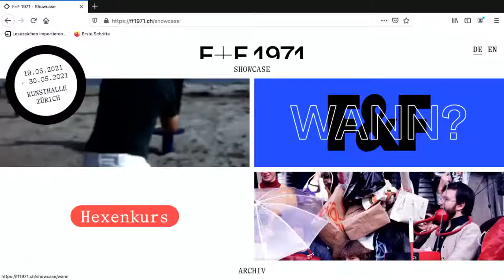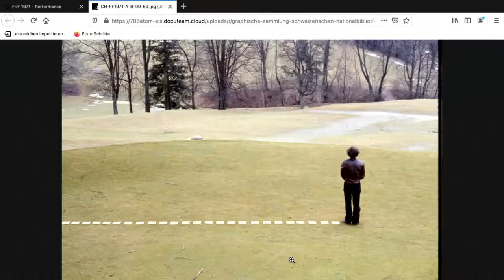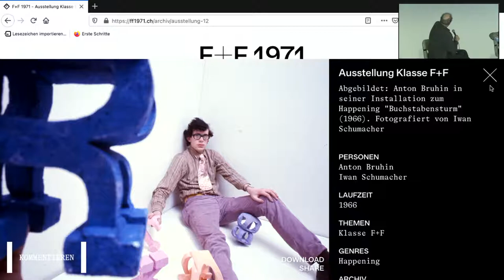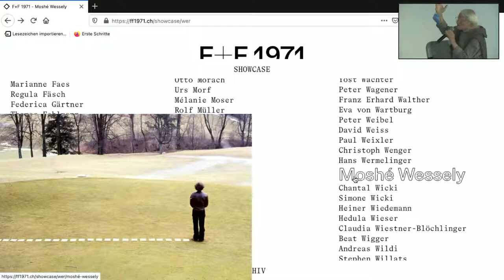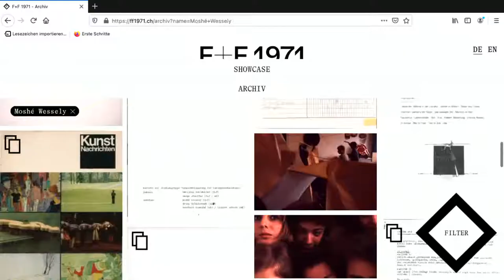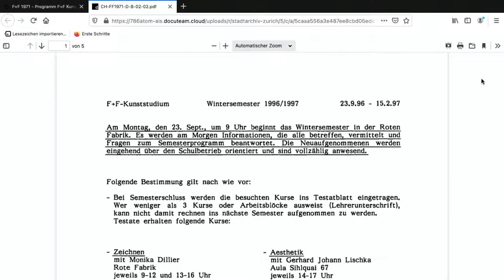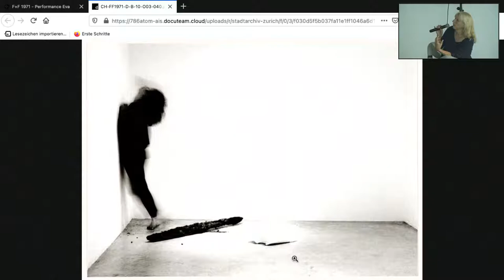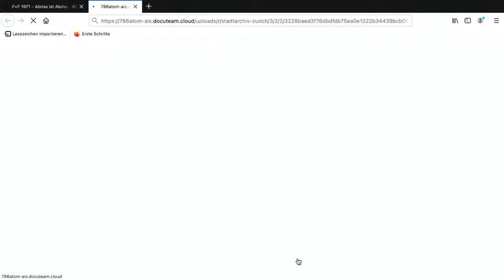Launch F+F 1971 Online-Archiv – ff1971.ch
Das Online-Archiv F+F 1971 bietet erstmals Einblicke in das umfassende Schaffen der F+F-Schule. Sie wurde 1971 gegründet und ist heute die wichtigste unabhängige Schule in der Schweiz für Kunst und Design.

F+F 1971 ist eine online Archiv-Ausstellung. Bildmaterial, Texte, Filme und Tondokumente zur Geschichte der F+F, jetzt in verschiedenen öffentlichen und privaten Archiven verteilt, werden digitalisiert und in Zusammenarbeit mit Zeitzeug*innen beschrieben und zugänglich gemacht. Alle Besuchenden sind eingeladen, die Dokumente zu kommentieren und die Beschreibungen zu ergänzen – ein Crowdsourcing mit allen Ehemaligen der F+F.

F+F 1971 macht die F+F als europaweit relevanten Knotenpunkt experimenteller Kunst und Designs sichtbar. Die Schule wollte sich seit ihrer Gründung 1971 durch eine radikale Demokratisierung von anderen Kunstgewerbeschulen absetzen und Ideen gestalterischer Forschung nachgehen. Deren Dokumente sind die vielleicht wichtigste noch unerschlossene Quelle zur Schweizer Kunst der 1970er-Jahre.

Die Website wird während eines Jahres redaktionell erweitert und bleibt danach über die F+F Schule verfügbar. F+F 1971 wird anlässlich der F+F-Diplomausstellung in der Kunsthalle Zürich ab 19. Mai 2021 präsentiert. Später ist das Archiv zu Gast im Migros Museum für Gegenwartskunst in Zürich sowie in der Kunsthalle Bern. Danach wird das Projekt mit Workshops zu den Methoden und Formaten der Gründungsjahre auch international bekannt gemacht.

Mundstücke, Serge Stauffer, 1973, fotografiert von Doris Stauffer, Archiv Serge und Doris Stauffer, Schweizerische Nationalbibliothek Bern, Foto: Melanie Hofmann

F+F 1971
Ist ein Projekt des Institute for Contemporary Art Research IFCAR der Zürcher Hochschule der Künste ZHdK, das in Kooperation mit der F+F Schule für Kunst und Design verwirklicht wird.

Projektpartner
Graphische Sammlung der Schweizerischen Nationalbibliothek, Bern; Stadtarchiv Zürich; Staatsarchiv Graubünden, Chur; Archiv der ZHdK; Kunsthalle Bern; Migros Museum für Gegenwartskunst Zürich

Auf der Bühne v.l.n.r.: Michael Hiltbrunner, Anton Bruhin, Moshé Wessely, Eva Hurley, Thomas Gränicher.